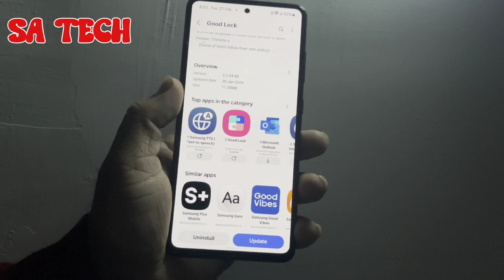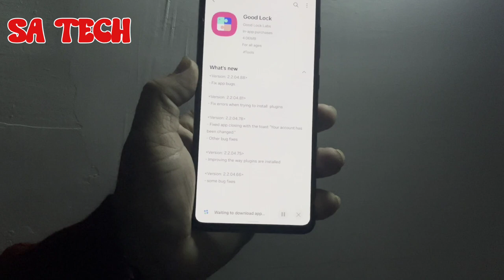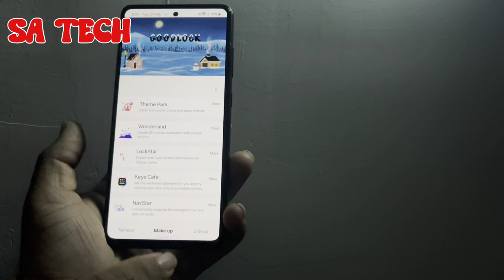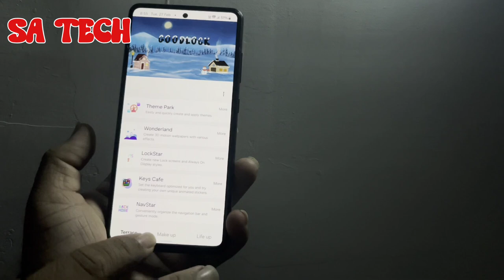Samsung Good Lock 2024 Update New Features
in this video i describe about samsung good lock app new update and features